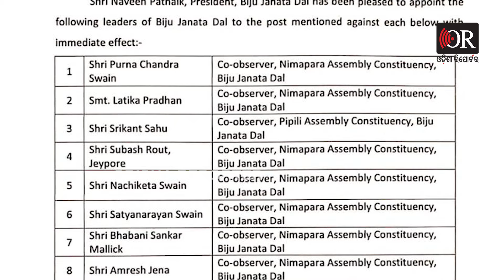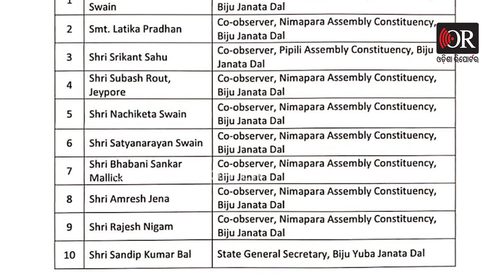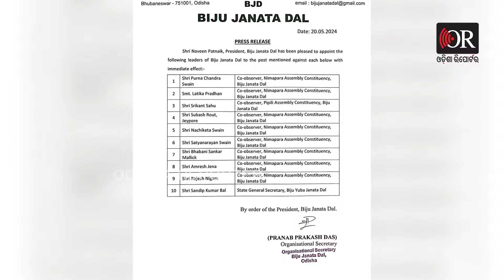ଆଜି ଜଣାପଡ଼ିଲା ଭାଇନାଙ୍କୁ ଏତେ ଡରୁଛି ବିଜେଡି! | Samir Ranjan Dash Joins BJP | BJD | Nimapada |OR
ସତରେ ବିଜେପି କ୍ୟାମ୍ପରେ ଭାଇନାଙ୍କୁ ଦେଖି ବିଜେଡିର ପିଳେହି ପାଣି । ସମୀରଙ୍କ ଚ୍ୟାଲେଞ୍ଜ ଦେଖି ବିଜେଡି କାମରେ ଲଗାଇଲା 8 ଜଣଙ୍କୁ । ଏମାନଙ୍କ ମଧ୍ୟରେ କିଛି ନିର୍ବାଚନ ସରିଯାଇଥିବା ବିଧାୟକ ଅଛନ୍ତି । ନିର୍ବାଚନ ସରିନଥିବା ଭୁବନେଶ୍ବର ମଧ୍ୟ ନିର୍ବାଚନମଣ୍ଡଳୀର ନେତା ଅମରେଶ ମଧ୍ୟ ଅଛନ୍ତି। ଅମରେଶ ବୁନୁଙ୍କୁ ଟିକେଟ୍ ଦିଆନଯାଉ ବୋଲି ଜୋରଦାର ଦାବି କରୁଥିଲେ । ସେହିପରି ପୋଲସରାର ବିବାଦୀୟ ବିଧାୟକ ଶ୍ରୀକାନ୍ତ ସାହୁଙ୍କୁ ନିମାପଡ଼ା ଦାୟିତ୍ବ। ଏବେ ନିମାପଡ଼ାରେ ଦିଲ୍ଲୀପଙ୍କୁ ଜିତାଇବା ପାଇଁ କାମ କରିବେ ଏମାନେ । Odisha Reporter is one of the best Odia news portal in Odisha. Get all the news updates in Odia.